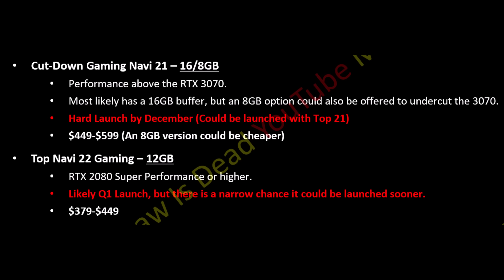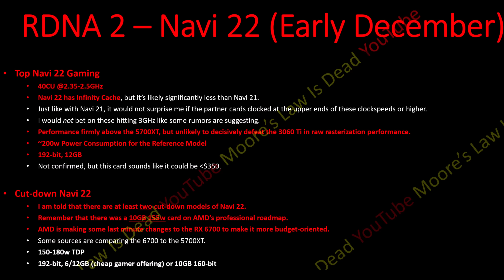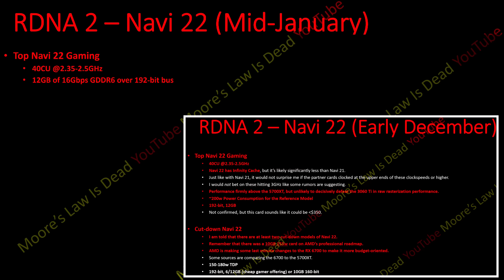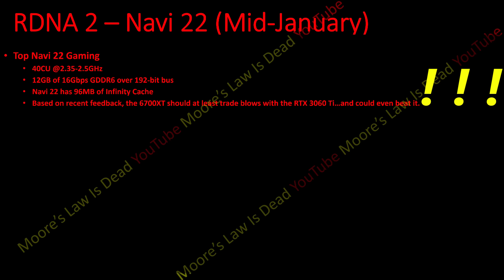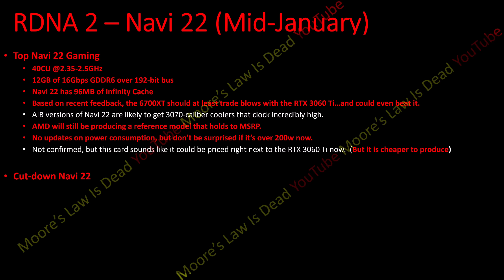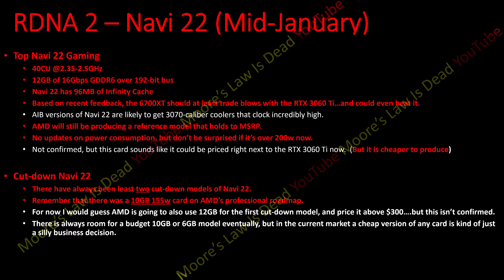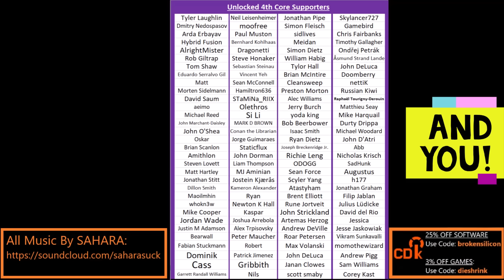RX 6700XT Performance Leak: AMD can Crush the RTX 3060 12GB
I have new info on AMD’s RX 6700XT performance…and it’s good news.  However it’s release could be complicated in the current market…

0:00 The RTX 3060 12GB Reveal was the first sign of a good 6700XT
2:08 Remember the details of Previous Navi 22 Leaks
4:14 New Confirmed Info on the RX 6700XT
8:09 What do I think is going on behind the scenes, and will the 6700XT be competitive?